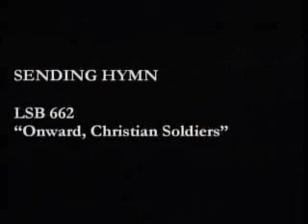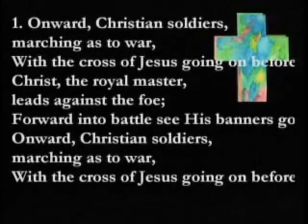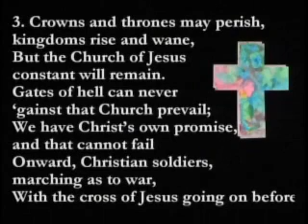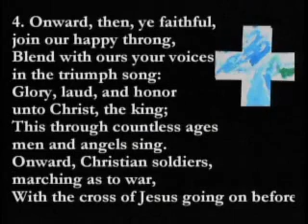The Lord´s Prayer & Hymn Onward, Christian Soldiers - St. Lorenz Ev. Church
St. Lorenz Evangelical Lutheran Church
140 Churchgrove Road
Frankenmuth, MI

Worship Service